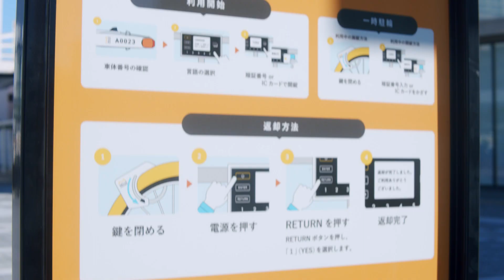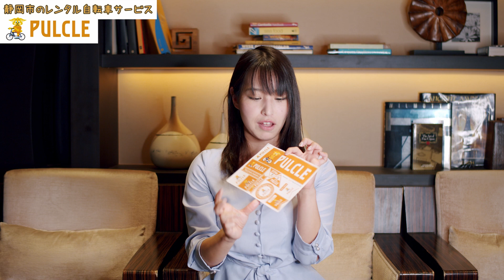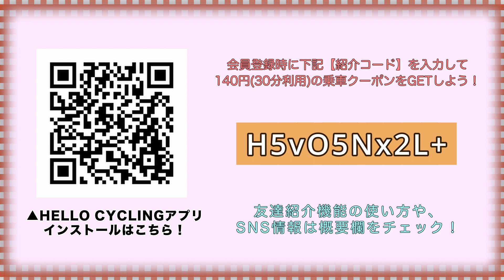清水エスパルス公認【PULCLE】静岡市のシェアサイクルサービス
清水エスパルスファン必見！
非売品マスクをプレゼントするキャンペーンを実施しています。
詳細は、下記の公式アカウントをチェックしてみて下さいね♪